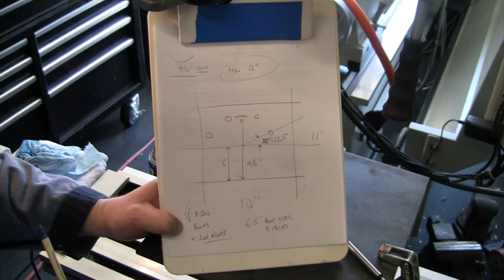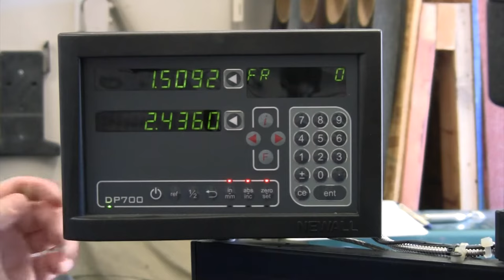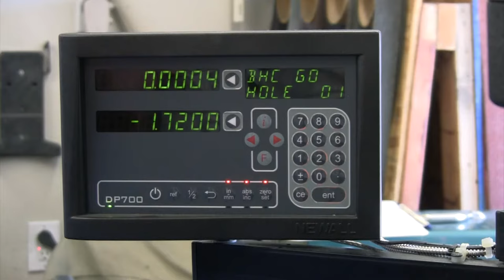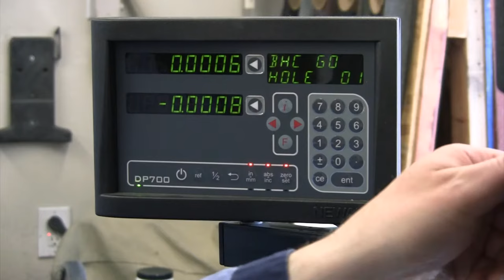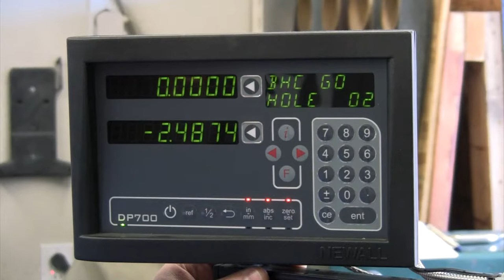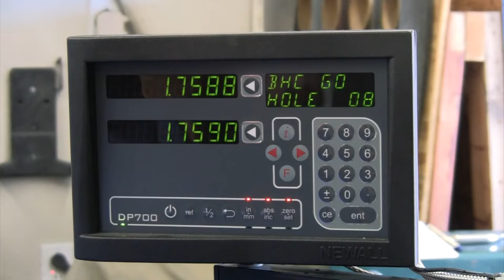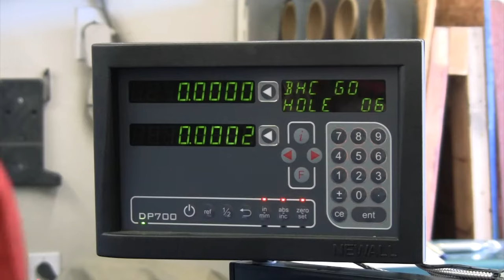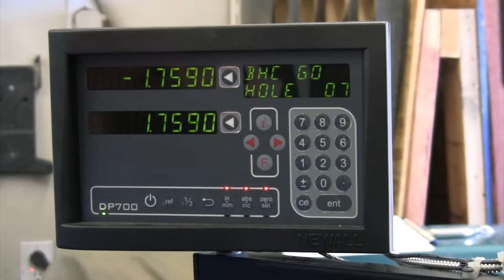Modify Spare Tire Rack, Drill Bolt Hole Circle, Use Cutting Torch, Vertical Welding - Fun Project!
Customer needed the spare tire holder on his dump trailer raised up about 3 inches so he could open and latch the lid to the dump trailer controls.  I used 3/8" Plate for the job, and used my Jet Mill Drill with a Newall DP700 DRO to Drill the Bolt Hole Circle for the wheel to mount.  I cut the plate to shape with an Oxy Acetylene cutting torch and then used my Lincoln 180C Welder to mount the new plate.  Good cutting torch practice and good vertical welding practice for me since I don't do those tasks very often.

I am not a professional welder, I do more machining than welding, so this video is meant for anyone looking for new ideas for their small welding jobs and home repair.  Hobby Welder or beginner welders welcome, we can all learn from each other.

This welding was done with a Lincoln 180C Mig Welder using .035" Fluxcore Wire.  Miller Auto Darkening Welding Helmet, Jet JMD 18 Mill Drill.  Bolt Circle calculations also shown on the Machinist Pro Calculator available